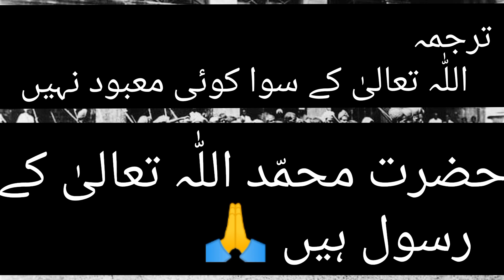Hajar e aswad kea h | The BLACK STONE in Mecca | y pahtar janat sy kasy aya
makkah live
makha jatt
makha milk song
make malik
makka madina
makha makha kona che da
goram
makha qawwal
makha video
makkah live today now
makha andu pandu
khana kaba
khana khane ki dua
khana kaba live
khana banane ki recipe
khana khane ke baad ki dua
khana banane ka tarika
khana banane wale cartoon
khana khana
khana pakane wale cartoon
khana khane wale cartoon
khana kaba
khana kaba live
khana kaba drawing
khana kaba ka androni
manzar
khana kaba video
khana kaba banane ka tarika
khana kaba mein aurat ki
harkat in.qayamat
khana kaba ki azan
khana kaba mein toofan
khana kaba ki tameer
hijr e aswad
hijr e aswad history in urdu
hijr e aswad video
hijr e aswad history
hijr e aswad black stone
hijr e aswad part 2 agar hijr
e aswad na hota to dunya
bhe na hoti scientist ki bari
research
hajre aswad ke bare mein
hajre aswad ke andar kya hai
maloomat
bataiye
hajr e aswad ki tasvir
hajr e aswad ki video
hajr e aswad ki dua
hajr e aswad ki photo
hajr e aswad ki ziyarat
hajr e aswad ki chori
hajr e aswad
hajr e aswad stone history
hajr e aswad ka bosa
hajr e aswad ka waqia
hajr e aswad nu kise sawal
kita lyrics
hajr e aswad kya hai
hajr e aswad ka bosa lene ka
tarika
hajr e aswad ki chori ka waqia
hajr e aswad ko chumna
hajr e aswad engineer